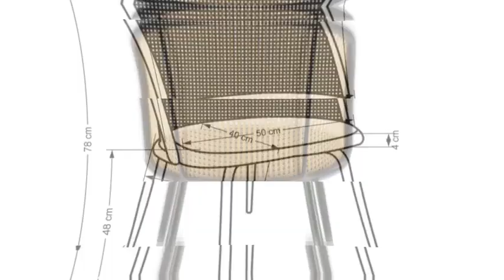Ciemnozielone krzesło k508 - [9361]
c

Eleganckie ciemnozielone krzesło K508 to połączenie klasyki, stylu boho i retro. Wykonane z wysokiej jakości materiałów takich jak tkanina velvet, rattan syntetyczny oraz stal malowana proszkowo, zapewnia trwałość i komfort użytkowania. Nogi proste, wykonane z czarnego metalu, dodają meblowi wyjątkowego charakteru. Krzesło K508 nie tylko zachwyca swoim wyglądem, ale także jest wygodne do siedzenia, dzięki odpowiedniemu ułożeniu wysokości siedziska.